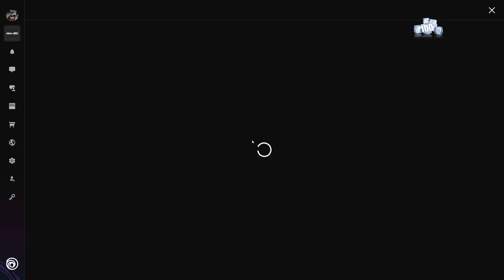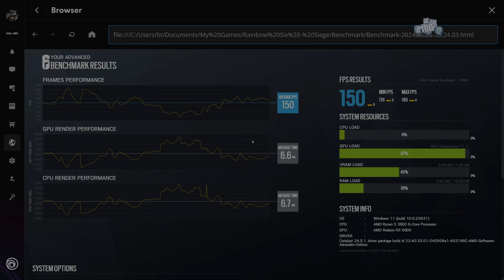Benchmarking Rx 6600 8GB Graphics card on 1440p PART 2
System specs:
CPU: Ryzen 5 3600 at stock speed
GPU: Powercolor AMD RX 6600 8GB GDDR6 Graphics card
Motherboard: MSI A320M VD/S V2
Ram: Samsung 8GB 2400mhz x2
OS: Windows 11 Pro
Resolution: 2560x1440
PSU: ANTEC VP650
Driver version: 24.6.1

The Crew Motorfest: 00:00
Tekken 8: 01:52
The Sinking City: 03:29
Scum: 06:17
Rogue Company: 09:53
Grid 2: 12:51
Rust: 16:10
Hitman 2: 18:59
Tom Clancy's Rainbow Six Siege: 24:23
Assassins Creed Syndicate: 26:02